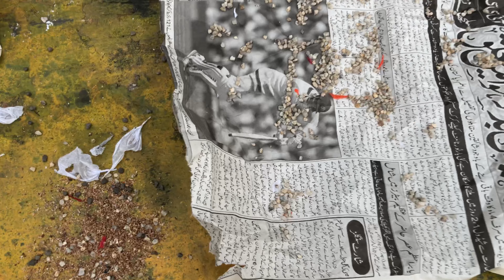Making biggest pop pop bom | gone wrong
I made biggest pop pop bom